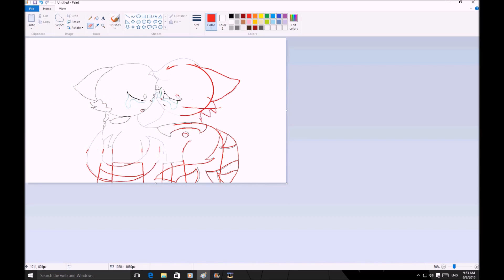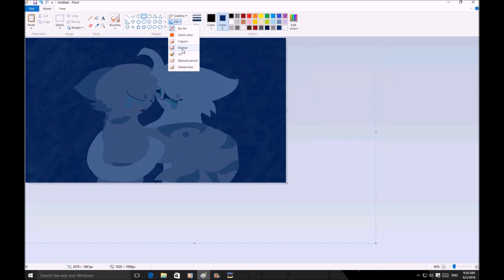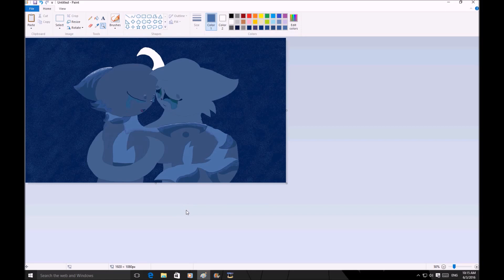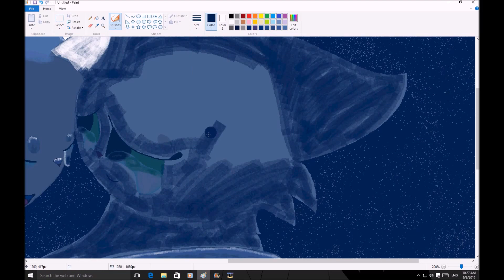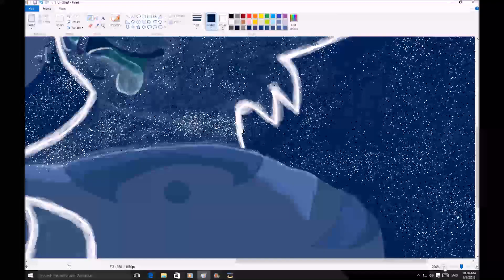Jayfeather X Half Moon - Speedpaint - When The Darkness Comes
Another speedpaint